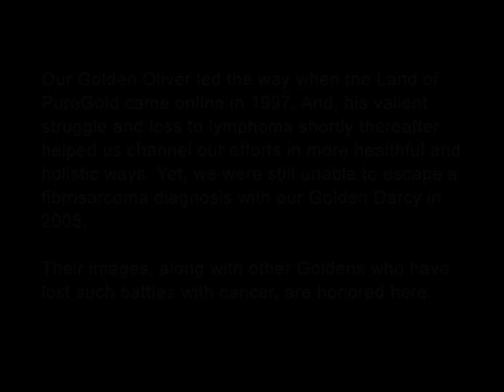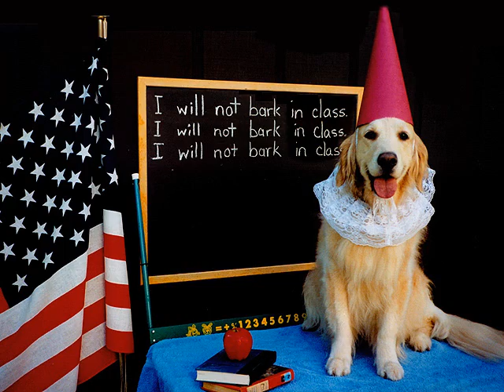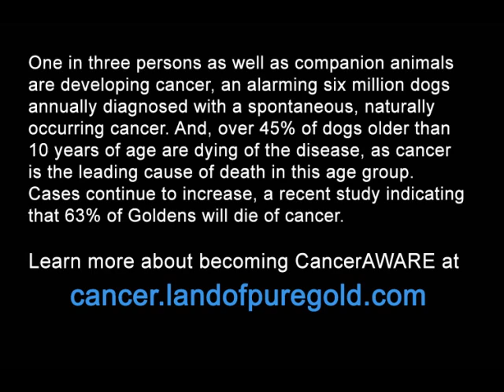Golden Angels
This montage pays honor to Golden Retrievers who lost their battles to cancer.

The music is by Livingston Taylor, a Golden lover from way back who you can learn about

Here are the words to a most fitting song for this tribute:

I believe in actual
In the clear concise and the factual
All of life has reason
And it should be clear to see
But when the crowds all drift away
And we are apart for one more day
In the most peculiar places
You're where you should not be

There you are again
In the rustling leaves of a summer storm
In my favorite chair all safe and warm
In a wish that a child believes

When light returns to the morning sky
When two lovers cannot say good-bye
When a movie makes me cry
When the perfect story ends

Will I ever get over the feel of your touch
The sound of your voice the scent of your hair
Your quiet reminder to not be afraid
When you promised to find me somewhere

Till I forget to close the door
And the heartache's in and I'm damned I'm sure
To each day miss you more
When I think I can't endure
There's a whisper in the wind